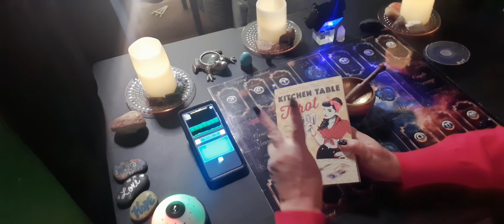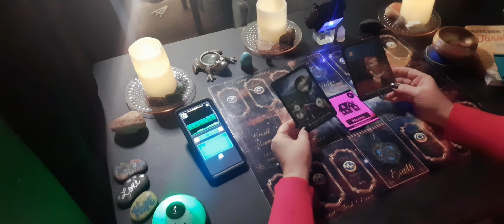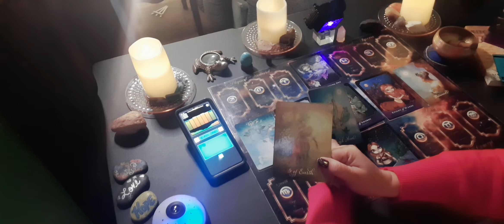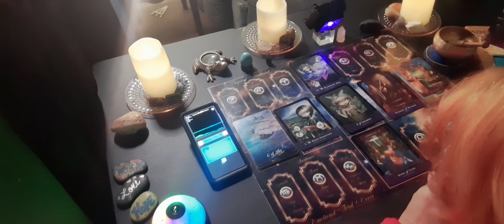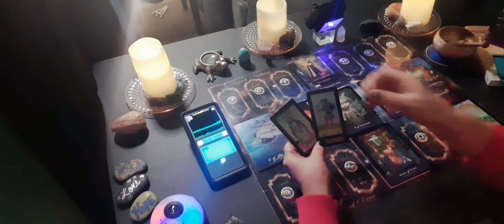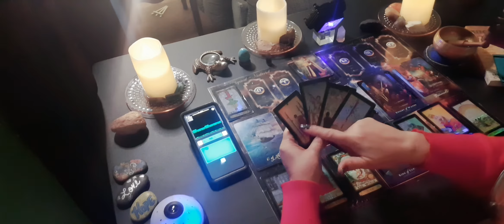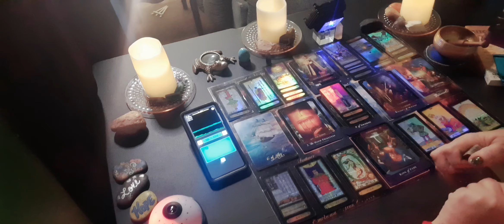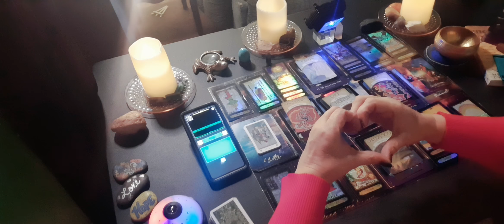11:11 Tarot "Whose Energies Show Up At The House With Summer Wells?" justiceforsummerwells 11.05.21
11:11 Tarot Website

Starlight Teams:
Starlight Seed Team $2.99 (Loyalty Badges, Emoji's, Members Only Live Chats, Priority Reply to Comments)
Starlight Bud Team $9.99 (all Starlight Seed Perks PLUS+ Early Access to New Videos, Membership Shout Outs, Member Only Live Streams, Exclusive Full Moon Reading, Access To My Behind The Scenes Private VLOG Channel)
Starlight Bloom Team $29.99 (all Starlight Seed & Bud Perks PLUS+ Exclusive New Moon Reading, Interactive Live Voice Chats and Weekly Tarot Class Session)
Starlight Tree of Life Team $99.99 (all Starlight Seed, Bud and Bloom Perks PLUS+ Interactive Video/ Chat Personal Reading Once/ Month, Personal Birth Chart PDF, Personal Life Path PDF, Receive One Random Tarot Deck Monthly)

11:11 Tarot c/o Dannie

11:11 Tarot Website

The current Decks I use:
Good Tarot
Paper Moon
3rd Eye Spy